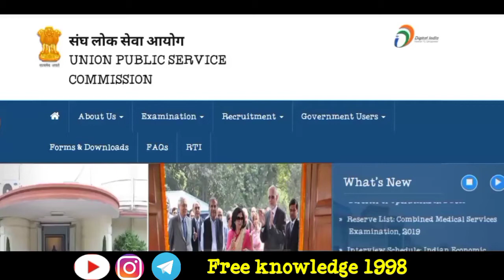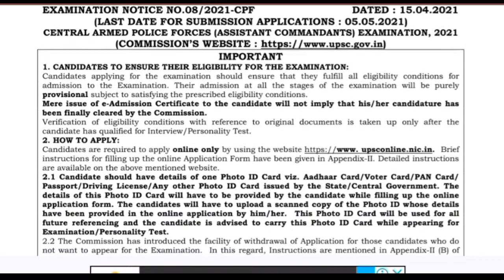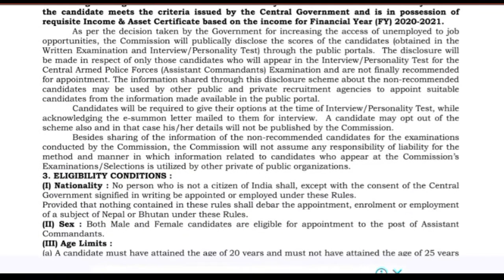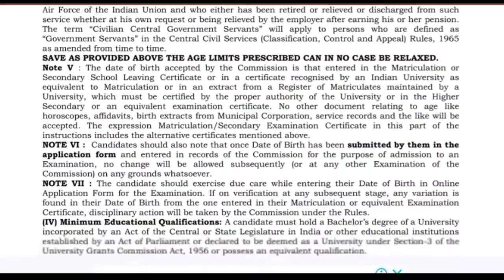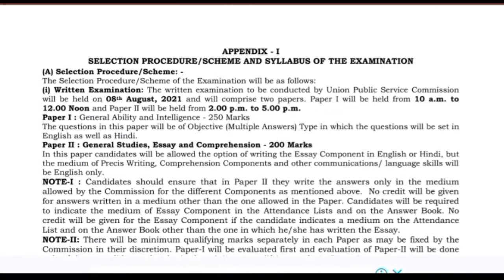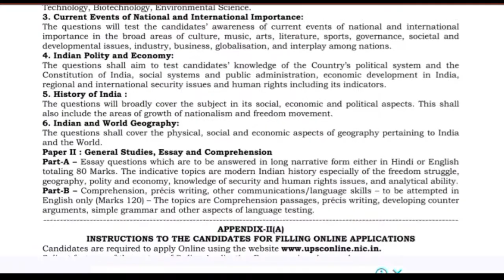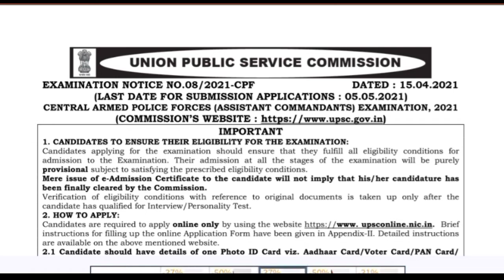UPSC CAPF (AC) Requirement 2021 || BSF , CRPF , ITBP , CISF , SSB || Full Details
Jai hind
Dosto

Jai Hind
Dosto